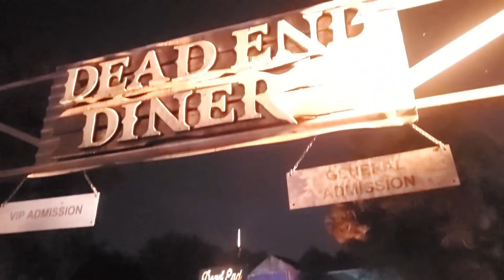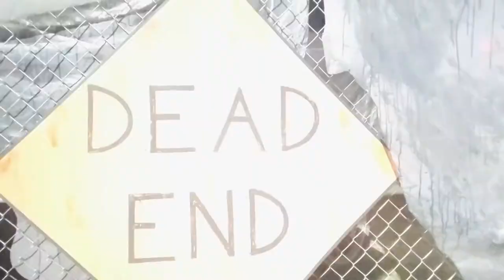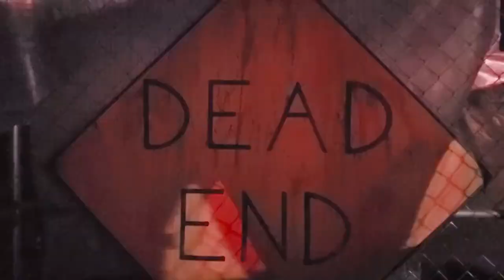LA HAUNTED HAYRIDE DEAD END DINNER MAZE 2021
Take a chilling walk through an old 70's rest stop at the edge of town untouched by time has been used as a weary traveler tourist trap, literally. A series of establishments all work to trap and abduct patrons to be used as human meat in the local diner. Driven by the thirst for blood, the maniacal townsfolk have become more brazen and aggressive towards the travelers in this high intensity cat and mouse style attraction.